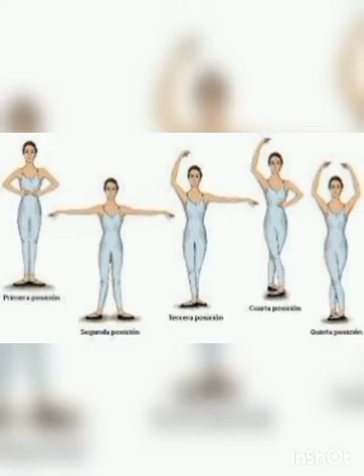LA DANZA ACADÉMICA por CRUSAN #6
LA DANZA ACADÉMICA VIDEO TUTORIAL realizado por los estudiantes del Profesorado en Educación Primaria de la Facultad Ciencias de la Educación del Centro Regional Universitario de San Miguelito de la Universidad de Panamá de Tercer año de la especialidad para el curso TALLER DE DANZA dictado por la Prof. Julia Olivella en el VERANO ACADÉMICO 2021. Participantes CRUSAN #6: Venicia Lan, Higinio Morales, Melina Suira, Guillermo Palacios, Isabel Aguirre, Alicia Chaverra